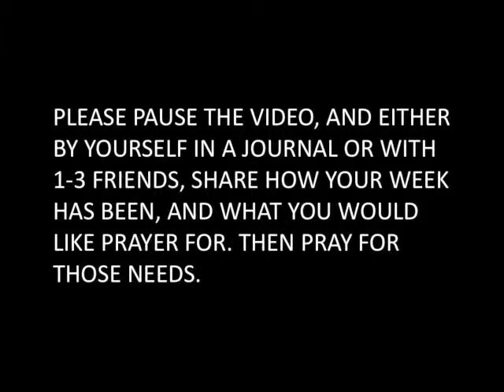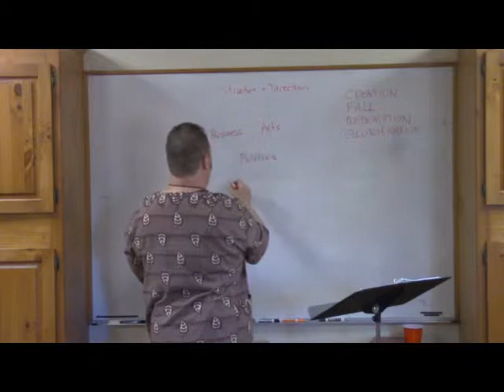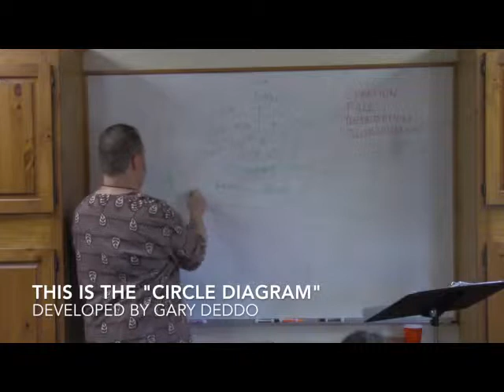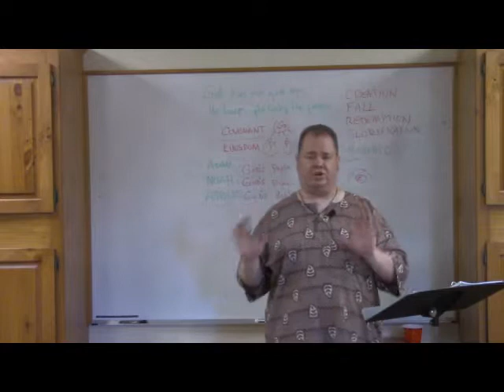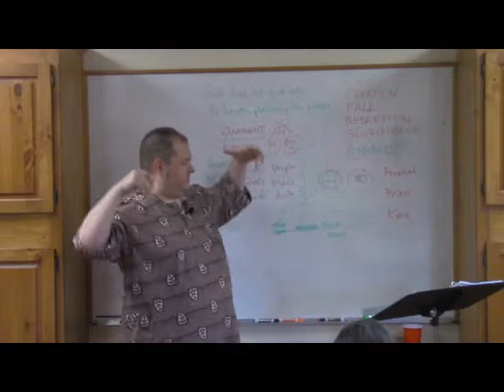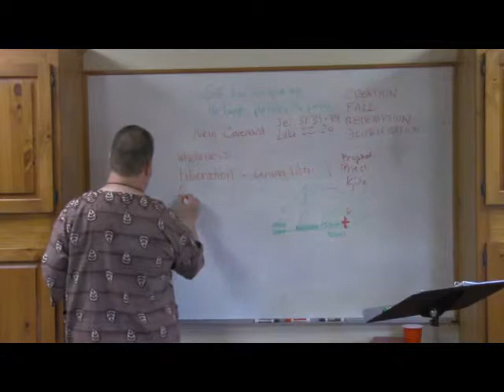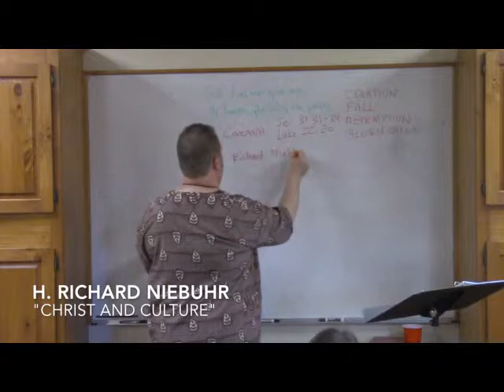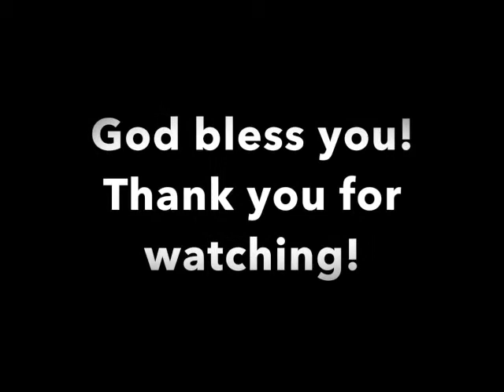Mathetes Discipleship Course 2018 - Class #16 Redemption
The Mathetes Discipleship Course looks at the key doctrines and practices of the Christian faith in the hopes of helping believers grow as disciples of Jesus Christ. In this class, we examine the doctrine of Redemption.